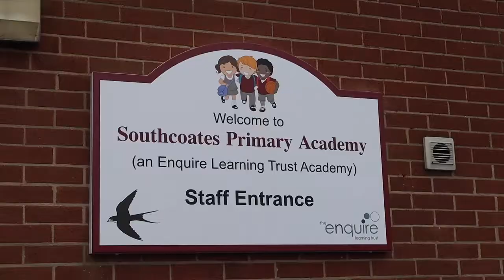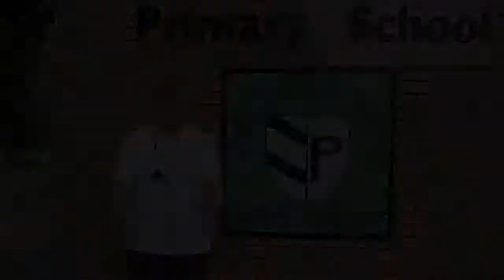Kid Alert Bike Drop Off!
This episode we visited the lucky schools who won a free bike by taking part in our Kid Alert programme. Brilliant to see how appreciative the staff and pupils were at Southcoates Primary School, Bellfield Primary School, and Parkstone Primary School.